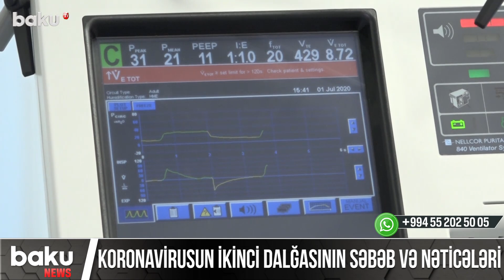Koronavirusun ikinci dalğasının səbəb və nəticələri